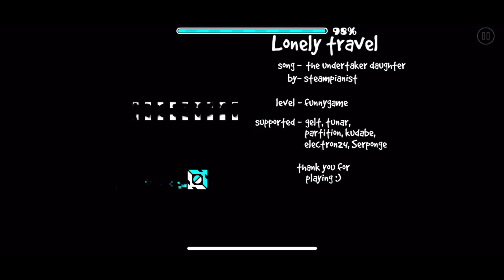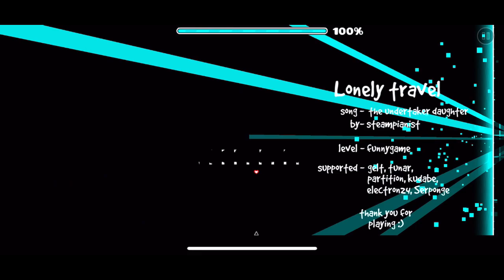Lonely Travel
A travel so lonely that it was so boring and almost made me fall asleep.